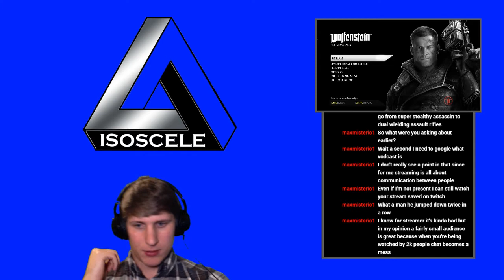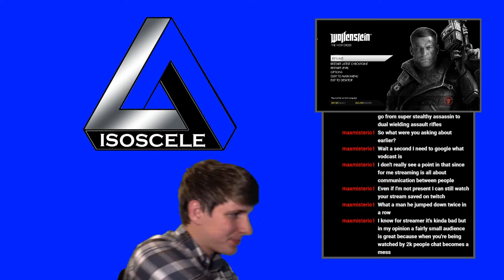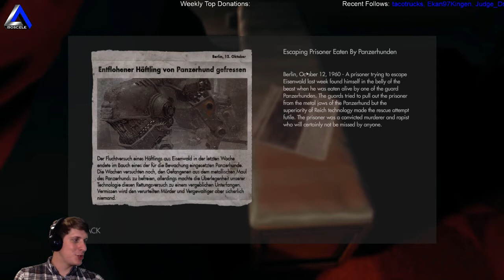IsosceleTriangle plays Wolfenstein: The New Order, Wyatt Timeline episode 7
IsosceleTriangle plays Wolfenstein: The New Order episode 7 - Join the gaming adventure at Twitch.tv/IsosceleTriangle